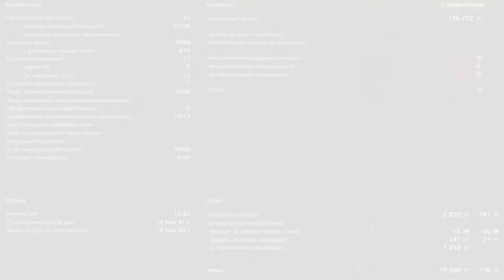World of Tanks Super Conqueror - 12 Kills 11K Damage (1 VS 8)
Shoutout to Lacho Wot Replays for giving me permission to use his videos.

Medals received: Pool's Medal, Kolobanov's Medal, Steel Wall, High Caliber, Invader, Top Gun

The Super Conqueror is a British tier 10 heavy tank.

A variant of the Conqueror tank with extra armor protection. Manufactured during the first half of the 50s and used for testing the Dart and Malkara guided anti-tank missiles. During testing, the vehicle played the role of a heavy tank that could potentially appear in the future. Never saw mass-production.

Replaced FV215b in 9.20.1 patch. The Super Conqueror is basically Conqueror covered with very thick spaced armor. It is less similar to American counterparts due the fact that its hull can take much more damage, and angling the hull makes it much harder to penetrate. Its oddly similar to German Super-Heavy tanks. Its lower plate becomes a weakspot and easily penetrated if not covered or angled correctly.

The Super Conqueror marks the end of its British heavy line.